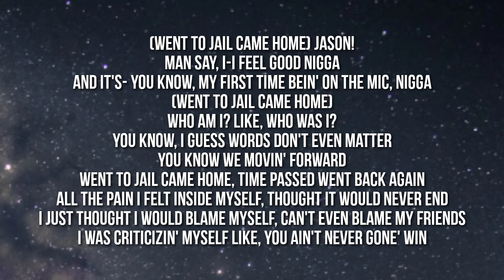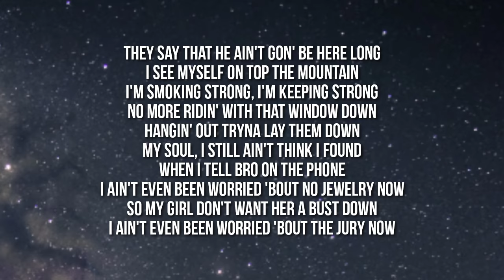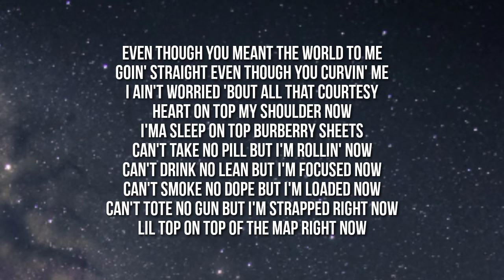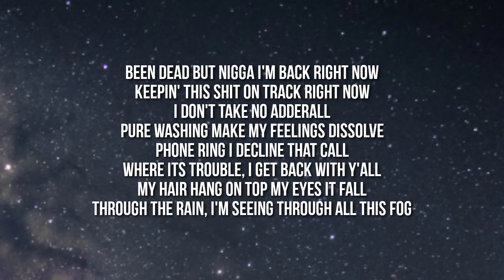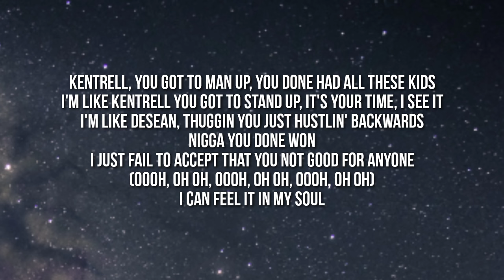NBA YoungBoy - Heart & Soul (Lyrics)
Lyrics:

(Went to jail came home) Jason!
Man say, I-I feel good nigga
And it's- you know, my first time bein' on the mic, nigga
(Went to jail came home)
Who am I? Like, who was I?
You know, I guess words don't even matter
You know we movin' forward
Went to jail came home, time passed went back again
All the pain I felt inside myself, thought it would never end
I just thought I would blame myself, can't even blame my friends
I was criticizin' myself like, you ain't never gone' win

Kentrell, you got to man up, you done had all these kids
I'm like Kentrell you got to stand up, it's your time, I see it
I'm like DeSean, thuggin you just hustlin' backwards
Nigga you done won
I just fail to accept that you not good for anyone
(Ooh, oh oh, ooh, oh oh, ooh, oh oh)
I can feel it in my soul

They say that he ain't gon' be here long
I see myself on top the mountain
I'm smoking strong, I'm keeping strong
No more ridin' with that window down
Hangin' out tryna lay them down
My soul, I still ain't think I found
When I tell bro on the phone
I ain't even been worried 'bout no jewelry now
So my girl don't want her a bust down
I ain't even been worried 'bout the jury now
I been wanna do right since I touched down
I been watchin' the way I influence now
I ain't post not a picture, I moved on
I'm responsible to all these children now
Even though they label me tough 'lone
Back into my normal home
Back inside my closet puttin' that Vlone on
Daughter born, I had to listen while sittin' on the phone
First time got her in my arms like, I can't leave you alone
With all these thoughts on top my dome

I just failed to accept that you not good for anyone
(Oooh, oh oh, Oooh, oh oh, Oooh, oh oh)

I ain't beefin' wit' all these niggas, don't even mention me
They gon' kill me if they can
No need for dissin', come get rid of me
I'm grown now, I'm a man
So tell them ain't no time for sympathy
I been holdin' all these bands
Don't give a fuck bout who not feelin' me
Or into me, intimate, not no consistency
She ain't into me, yeah
Havin' you, you don't know what it meant to me
It ain't get to me, nah, every time that you said you ain't shit to me
Even though you meant the world to me
Goin' straight even though you curvin' me
I ain't worried 'bout all that courtesy
Heart on top my shoulder now
I'ma sleep on top Burberry sheets
Can't take no pill but I'm rollin' now
Can't drink no lean but I'm focused now
Can't smoke no dope but I'm loaded now
Can't tote no gun but I'm strapped right now
Lil top on top of the map right now
Been dead but nigga I'm back right now
Keepin' this shit on track right now
I don't take no Adderall
Pure washing make my feelings dissolve
Phone ring I decline that call
Where its trouble, I get back with y'all
My hair hang on top my eyes it fall
Through the rain, I'm seeing through all this fog